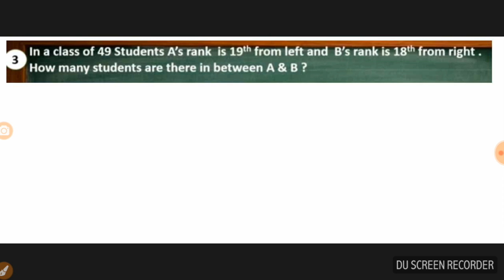Ranking Reasoning Tricks For Railway & Assam Police Exam - Free Assamese Online Coaching Classes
Ranking Reasoning Tricks For Panchayat Exam - Free Assamese Online Coaching Classes

100 GK for Assam Police & all Exam